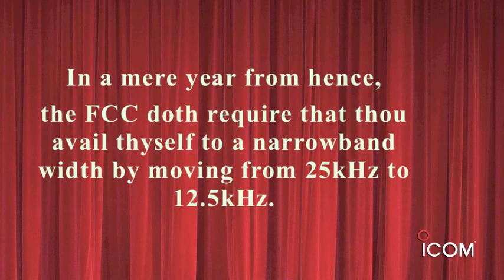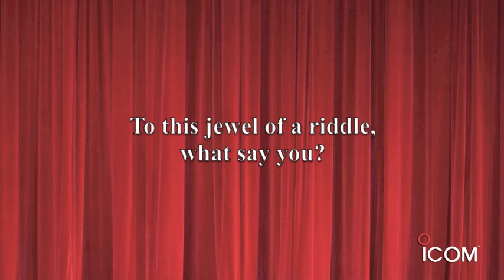IDAS: To Be Or Not To Be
Learn more about why IDAS 6.25kHz is a better solution for meeting the FCC narrowband mandate than 12.5kHz.